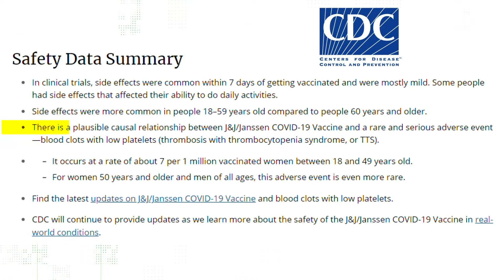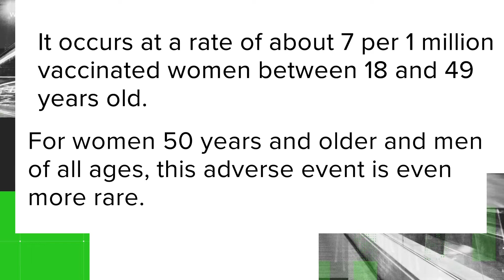VERIFY: Answering your questions about COVID-19 booster shots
Johnson & Johnson is officially seeking emergency use authorization from the FDA for its COVID-19 booster in people 18 and older.

Johnson & Johnson says a booster dose increases protection to 94% against moderate to severe COVID-19 reactions. Its data also suggests antibody levels increase nine-fold one week after a booster is administered. That number climbs to 12-fold higher four weeks after the booster.

An FDA advisory committee will meet next week to discuss authorizing its booster along with Moderna's. But we know there’s still a lot of questions out there about boosters, so we're answering some of the questions we get asked the most.